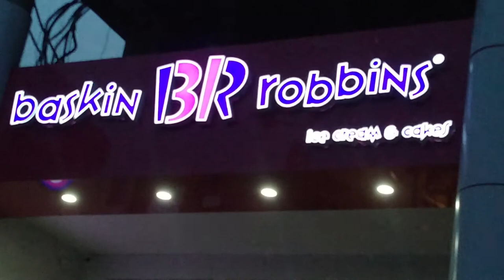Baskin Robbins Sialkot || Sialkot Cantt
TYSM :)